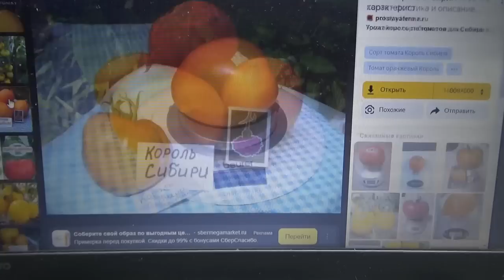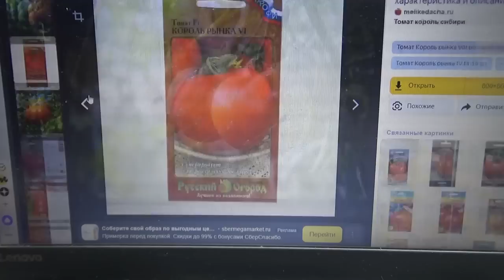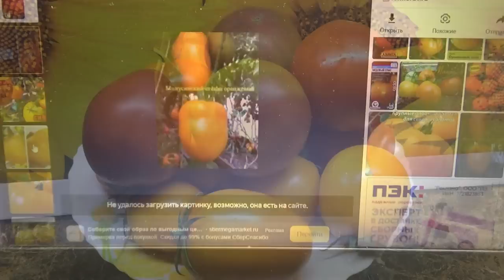Новинки томатов 2023 года. Томат Король Сибири у меня под сомнением.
🍅 Ранняя высадка томатов в теплицу среди сугробов в марте 2022 года, Сибирский регион. Как это было.

🍅 Томаты, от которых я была в восторге в прошлом году. Томат Турция - обзор листьев и спелых плодов.

🍅 Томаты, от которых я в восторге! Томат Глушь. Обзор кустов, листьев и спелых плодов томата Глушь.

Как формировать Томатных Гномов? Я формирую своих Томатных Гномов в теплице так. Посмотрите.

Какие томаты уже поспели у меня в теплице в начале мая? Ранний урожай томатов получен!

Томатные Гномы в теплице для получения раннего урожая. Какие плюсы я обнаружила у Томатных Гномов?